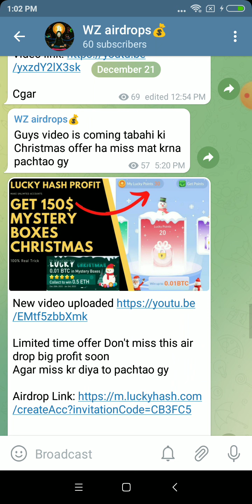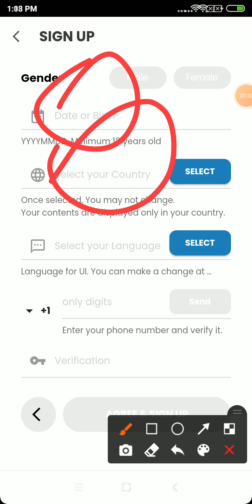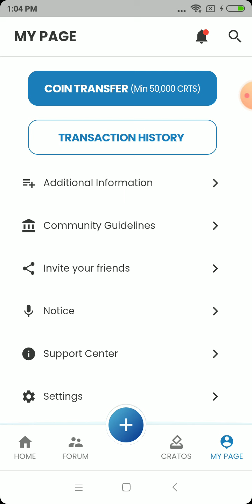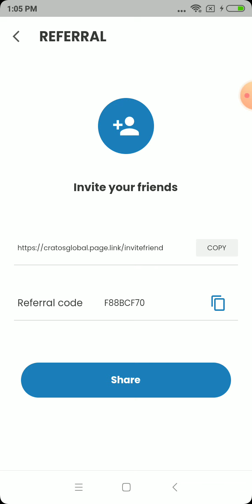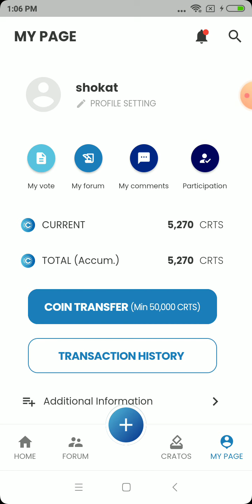Get Free 10$ Cratos Instant | Instant Withdrawal Airdrop | New Crypto Airdrop 2021